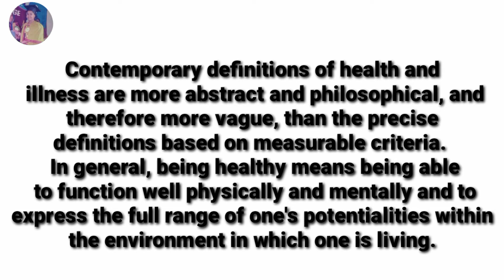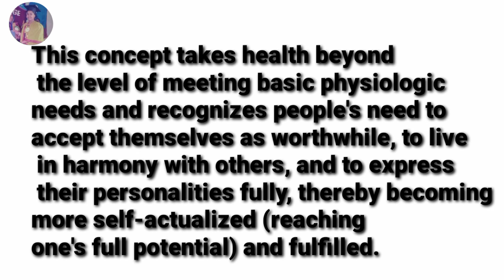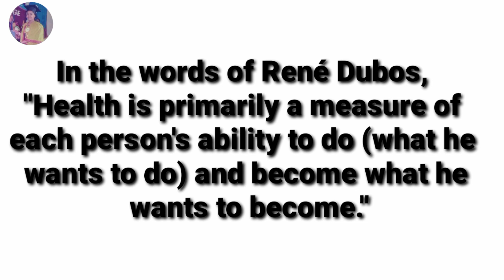foundations of nursing first year bsc chapter 2 current views of health and illness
current views of health and illness
chapter 2 foundations of nursing bsc first year